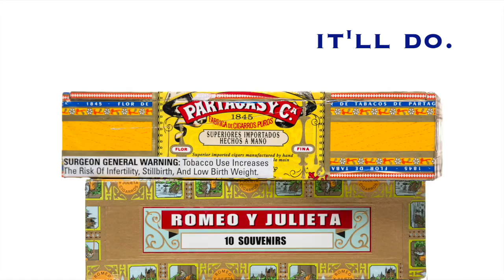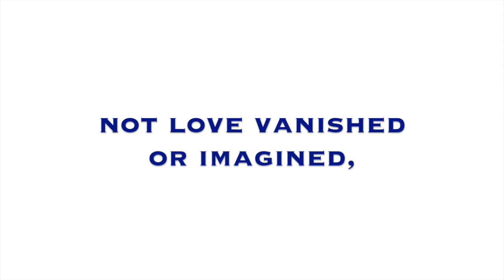UKULELE - a poem by Sandra Beasley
Sandra Beasley reads "Ukulele" from COUNT THE WAVES: POEMS (W. W. Norton, 2015).